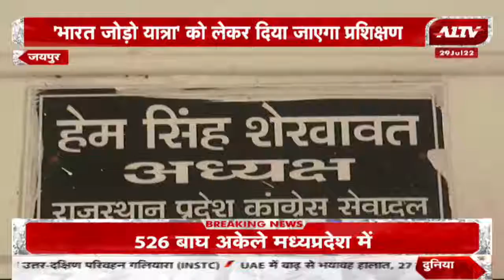Jaipur: अखिल भारतीय सेवादल का राष्ट्रीय प्रशिक्षण शिविर, Mount Abu में होगा आयोजन